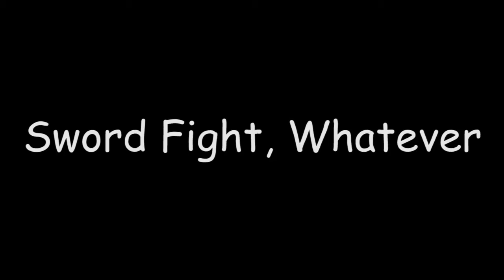Sword Fight, Whatever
My friends have a sword fight. I made this in like an hour.